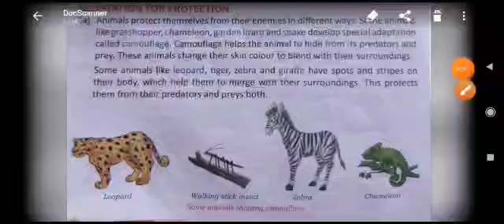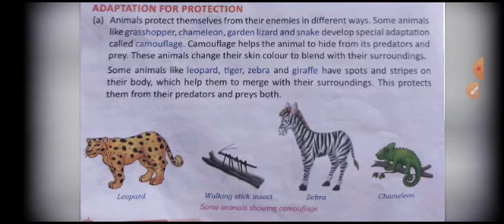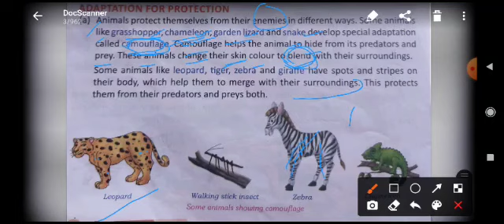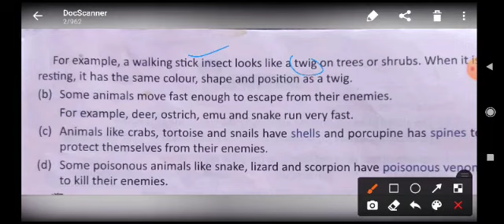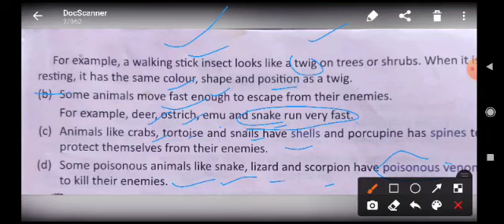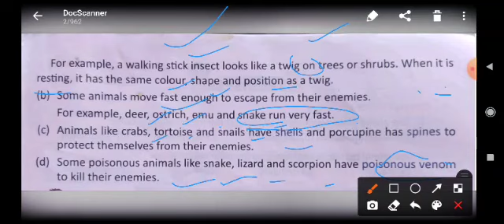Class- 4th. Subject- Science. Chapter- 4 a( Adaptation in animals).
Video from Sushma Kumari